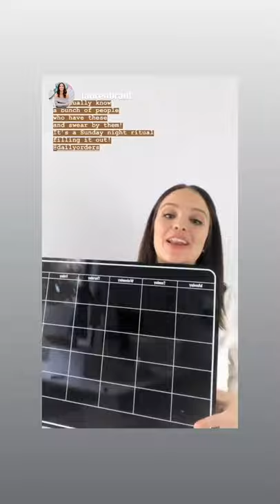Lauren Brant's review of Daily Orders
Here, Lauren Brant tells us what she loves about her Daily Orders small monthly wall planner. We'd love to hear your thoughts!